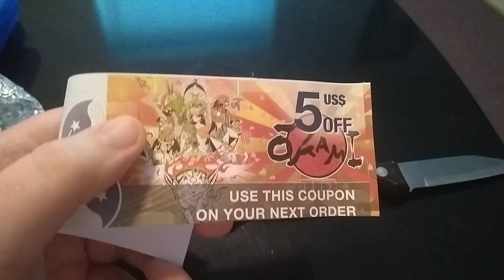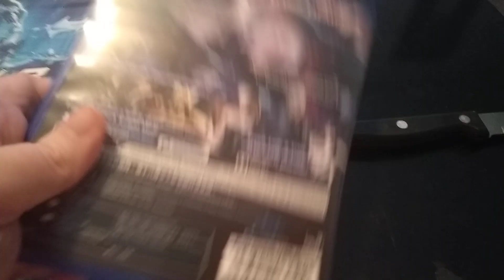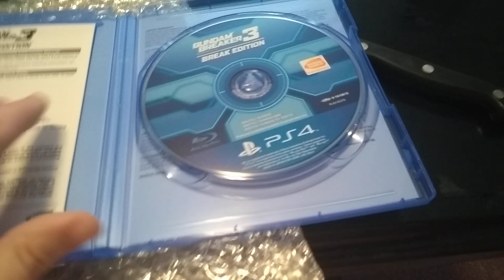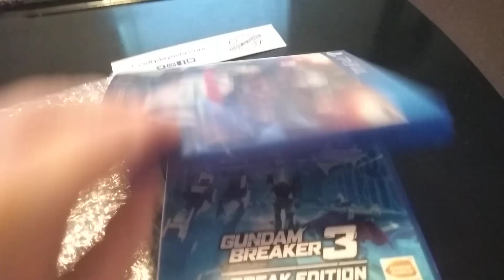Customs ruined my games from Playasia SO MAD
Finally got my games from Playasia today and after opening it I find the games are not sealed and have been opened that's not a big deal but CUSTOMS RUINED MY GAMES AND CUT THE DISCS WTF WHY WOULD YOU DO THIS!!!